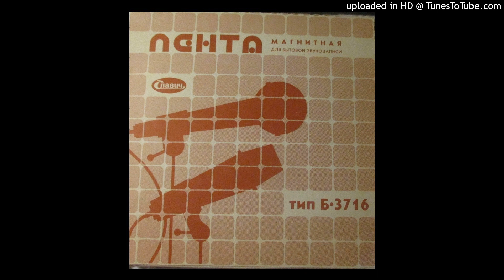Triinu - Sa võta mult see laul (1979)